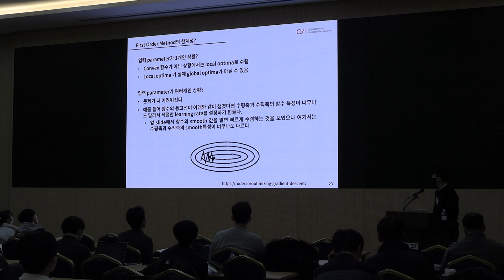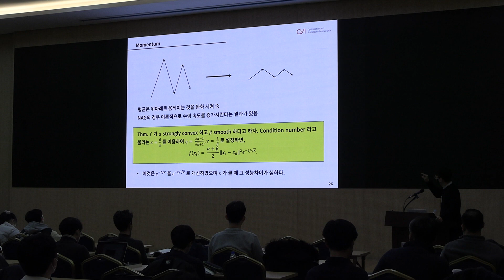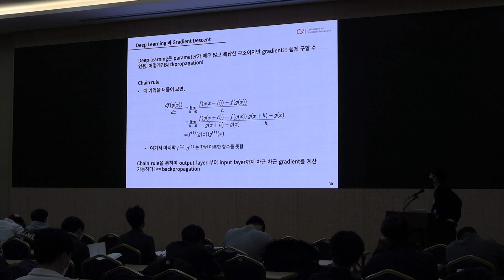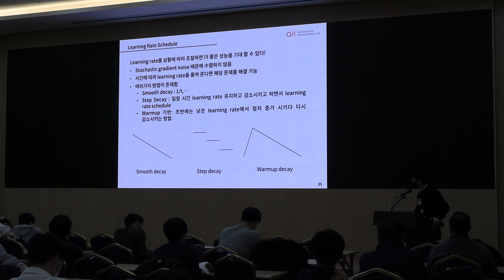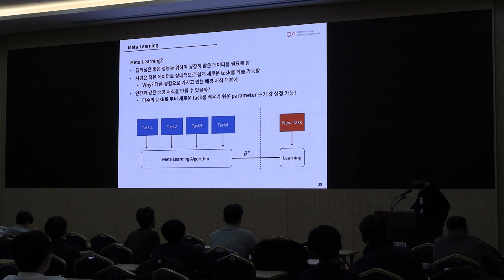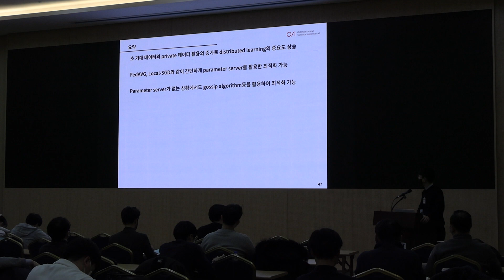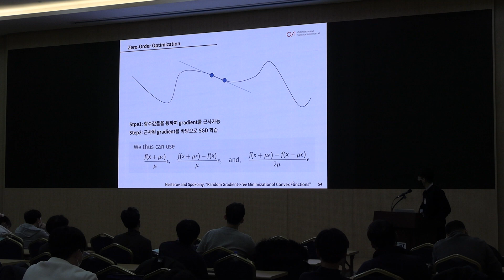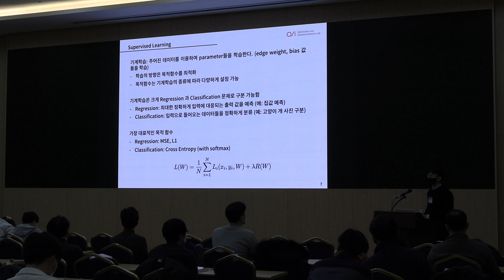ML Basics / Optimizztion for ML (2)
230120 윤세영 교수 (한국과학기술원)